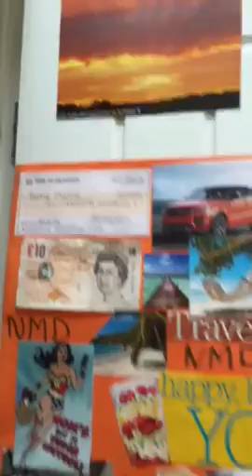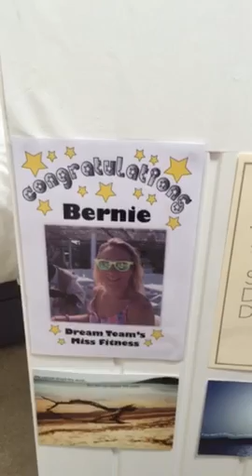Day 1 90 day game plan